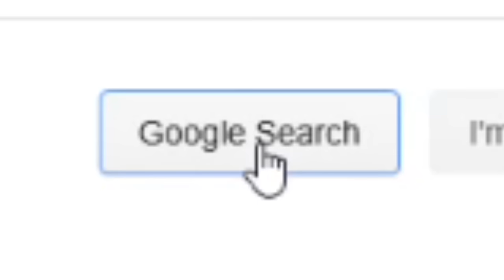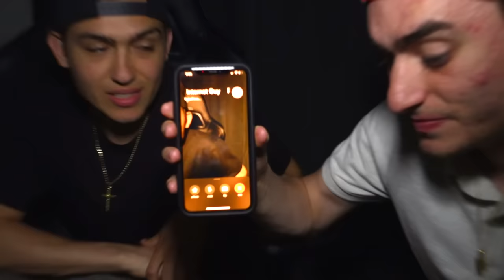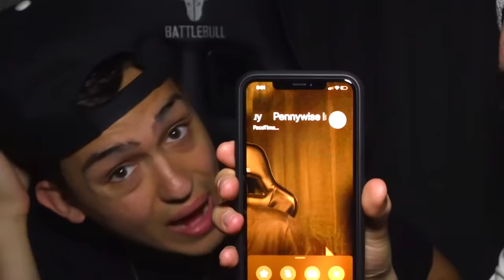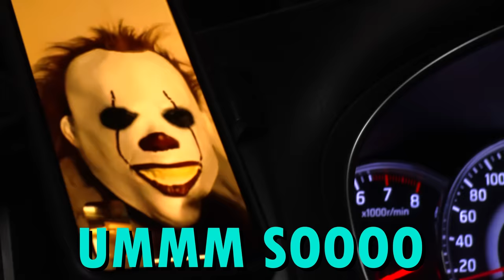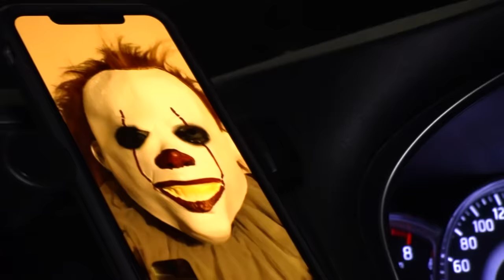Calling PENNYWISE at 3AM on Halloween! 😱 (3AM HALLOWEEN CHALLENGE)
Calling PENNYWISE at 3AM on Halloween! 😱 (3AM HALLOWEEN CHALLENGE) we call pennywise on halloween and this video is like a halloween challenge and really awesome! pennywise must of had a halloween costume on! diy calling pennywise love you all!